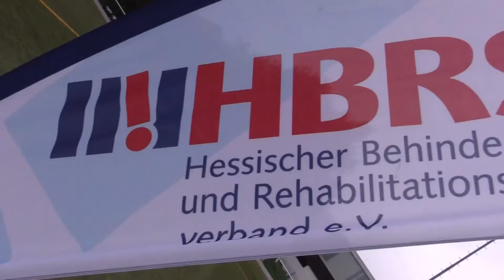HBRS Hessenliga 2016 Teaser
HBRS Hessenliga mit b-Entertainment auf dem neuen Team-United YouTube Kanal!
Auch diese Saison wird es wieder eine menge Videos vom Team zu sehen geben :)